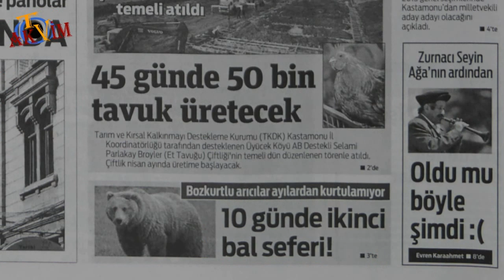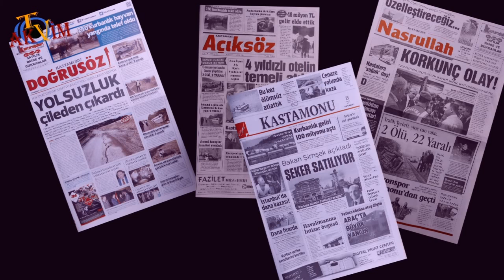Zurnacı Hüseyin (Kurt) Ölüm Haberi - Kastamonu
Akvim Tv 20 Kasım 2014 Gazete Manşetleri Programı
Erdal Arıkan